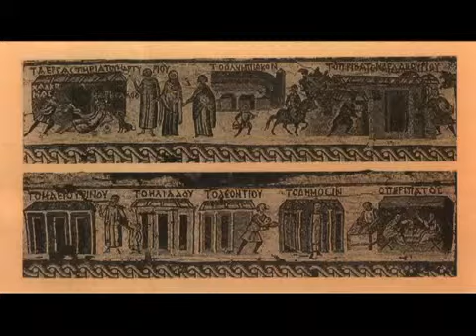Νο 49 Οσα Μυθια Β' Μερος 18-11-09-01